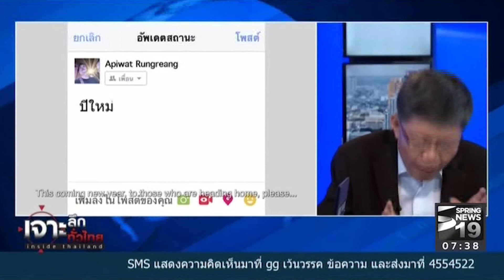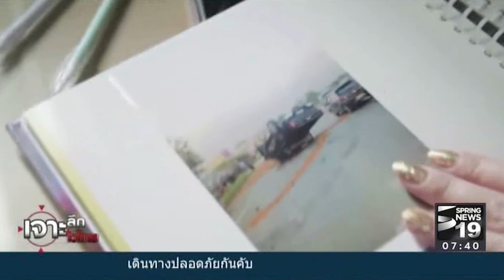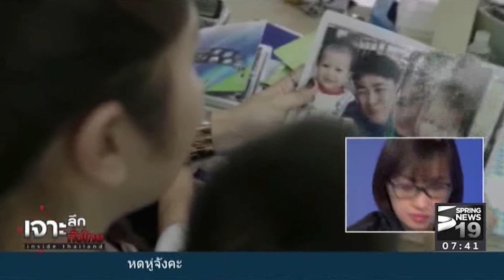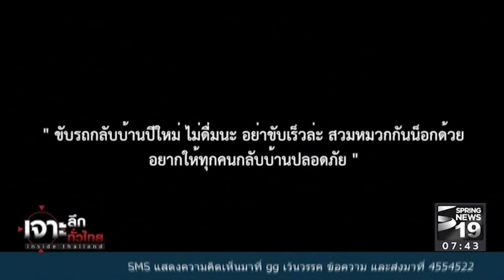เจาะลึกทั่วไทย 3/1/60 : น้ำตาท่วมกองถ่าย! เบื้องหลังแคมเปญรณรงค์เมาไม่ขับ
รายการ เจาะลึกทั่วไทย Inside Thailand วันอังคารที่ 3 มกราคม 2560 เวลา 07.30 น. ดำเนินรายการโดย “ดนัย เอกมหาสวัสดิ์” และ “อมรรัตน์ มหิทธิรุกข์” เจาะลึกประเด็นร้อน น้ำตาท่วมกองถ่าย! เบื้องหลังแคมเปญรณรงค์เมาไม่ขับ รายละเอียดจะเป็นอย่างไรติดตามได้จากรายการ